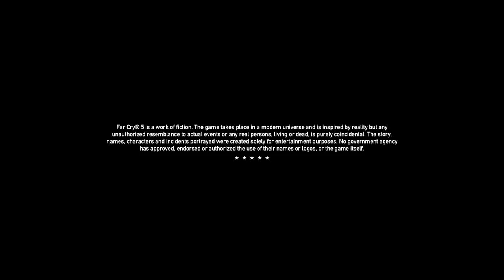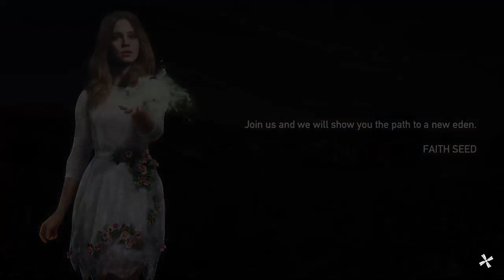Farcry 5 (5)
Let's take on more of faiths region!